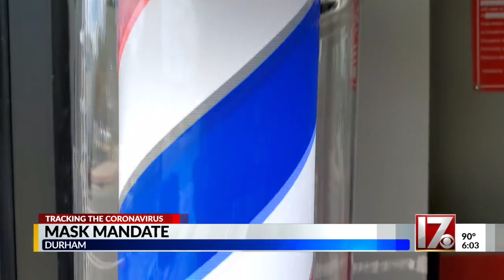Durham mayor says new mask mandate needed to keep economy open